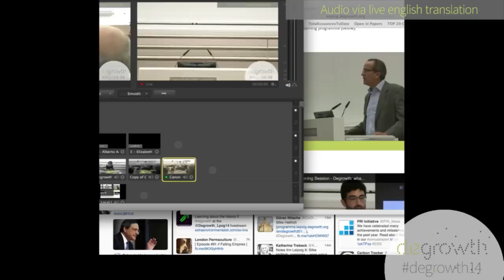Degrowth 2014 - Opening Plenary - Degrowth for Ecological Sustainability & Social Equity - Part 1